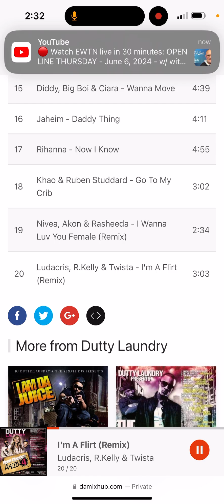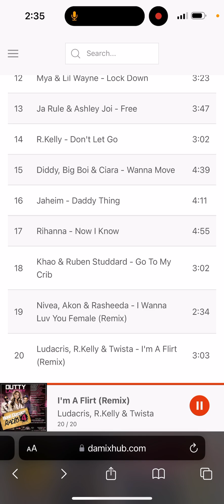June 6, 2024